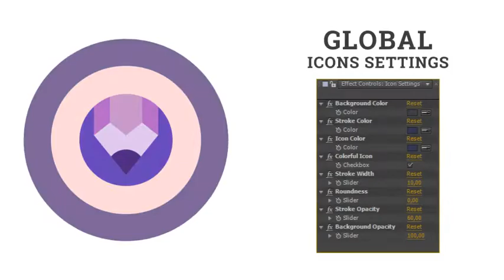Bicycle Rocket Motorcycle Scooter Boat Transport Icon Set - Flat Animated Icons by animated-icons